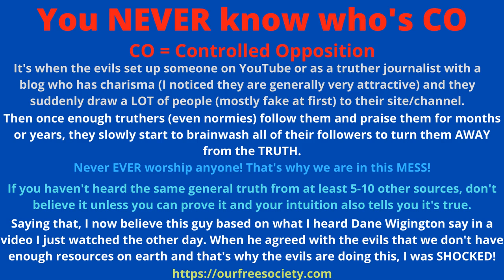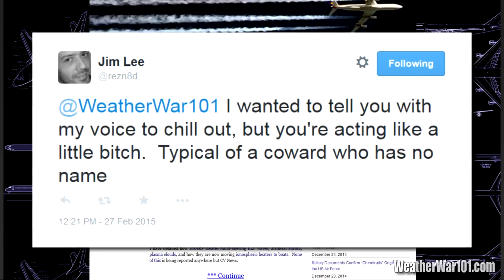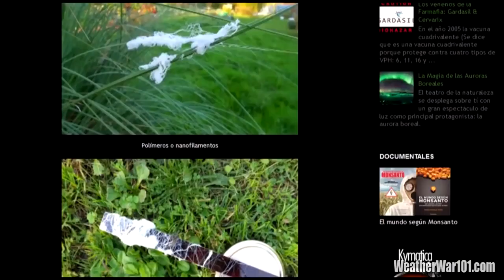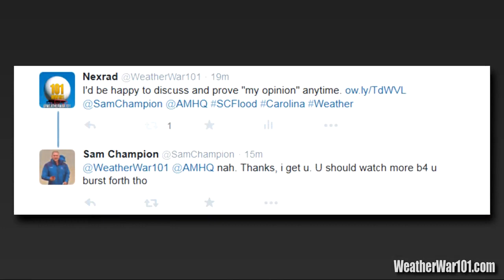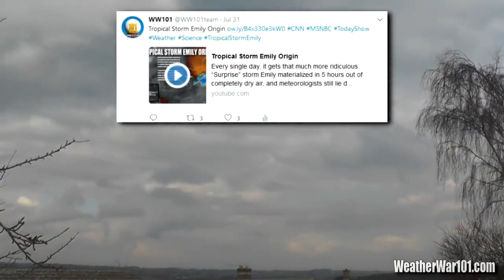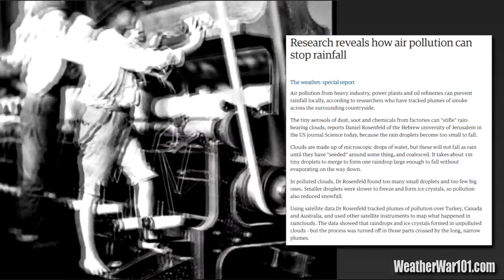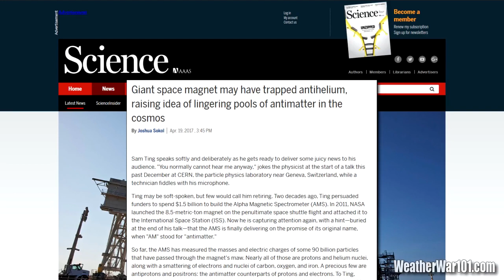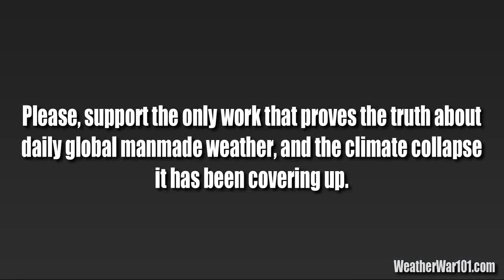The WeatherWar101 Interview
So I'm upset with myself that I hadn't studied geoengineering more.

I know the basics of it, but not a lot.

I wish I could talk to him, but I think the evils got him - sigh

He hasn't uploaded a video in 3 years & the site is just blank and the URL is fucked up.

My heart goes out to him. He took a great risk coming forward with what he knew.

If I hear of anything else, I'll update this description.